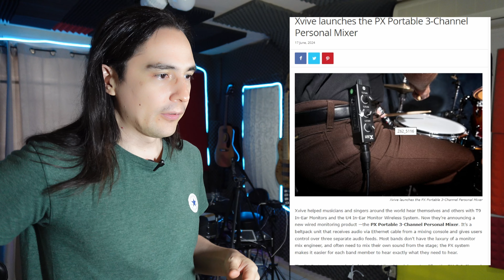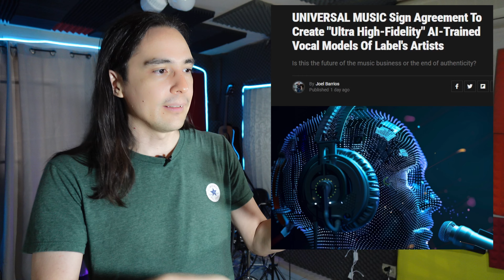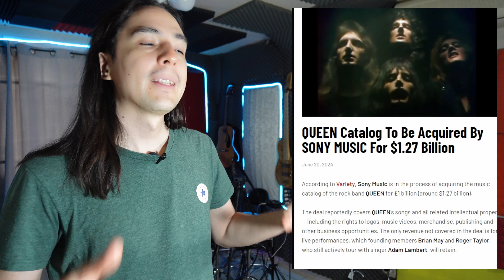DRUMINGO #69 Lo Nuevo de Sonor, Ludwig Legacy, Queen Vende en Billones! La I.A. viene con TODO!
La semana baterístico musical hecha video para acompañarte con tu pan y cafecito a pasar el mejor domingo (o Drumingo más bien!) de tu vida!

💥SAMPLES de baterías, platillos y percusiones de Gama ALTA para samplepads y baterías electrónicas

🔴Manda correo para Sesiones en línea 1 a 1 y ayudarte con lo que necesites (asesoría de bandas, clases de batería, orientación para comprar equipo, como crecer tus redes y todo lo relacionado con música)